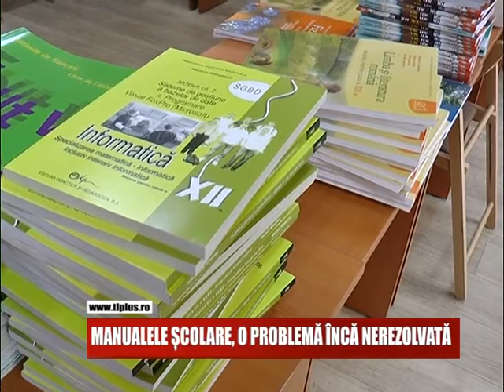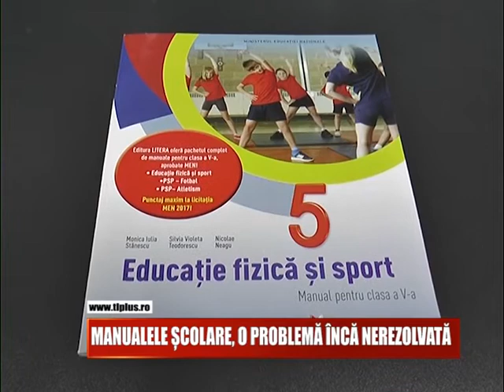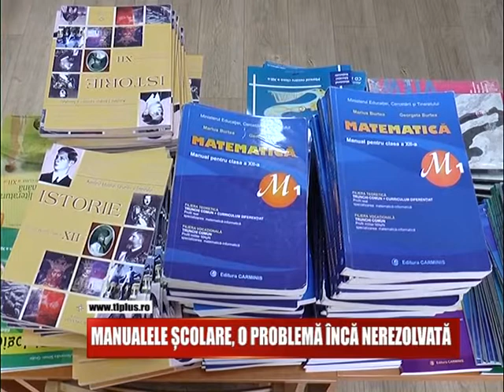MANUALELE ȘCOLARE, O PROBLEMĂ ÎNCĂ NEREZOLVATĂ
A început școala de trei zile, iar manualele nu au ajuns încă la toți elevii, din motive diverse. Cea mai gravă problemă este la clasa a V-a, unde s-a repartizat mai intai compendiul provizoriu, cărțile de religie și educație fizică și sport